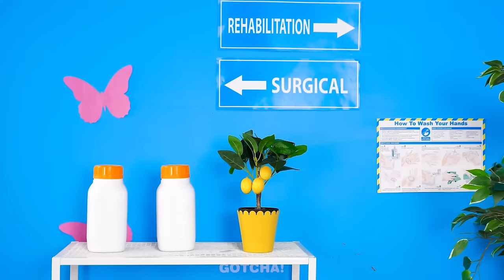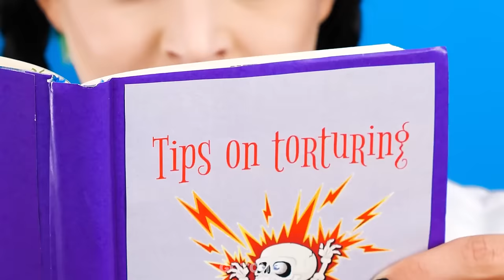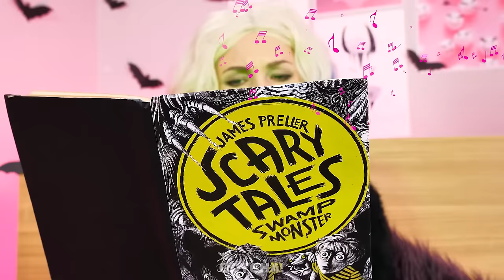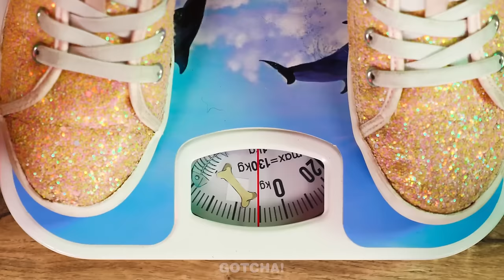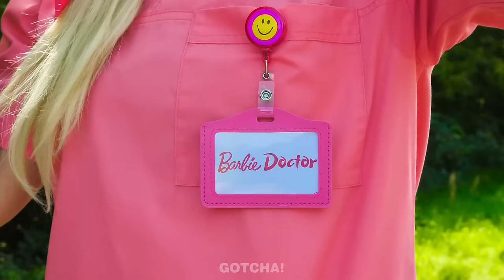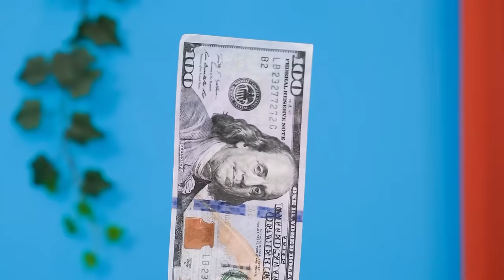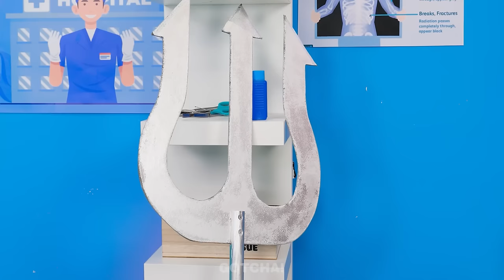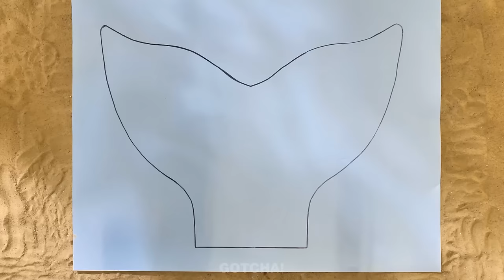Amazing Parenting Hacks in Hospital! Good Doctor VS Bad Doctor - Barbie Vs Wednesday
Get ready for a new confrontation between Barbie and Wednesday! This time they decided to find out which of them is the best doctor. We just hope they have amazing parenting gadgets and hacks to handle any situation.